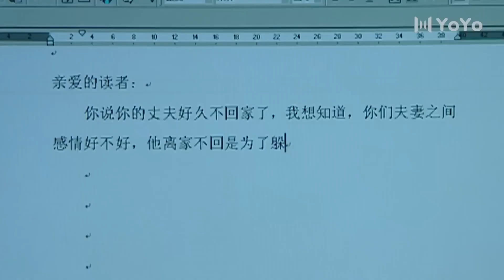無能老公無法滿足美女老婆，美女老婆忍不了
电视剧每天20：00准时更新！
为大家带来更精彩的影视！

今日热播：靠近你温暖我
演员